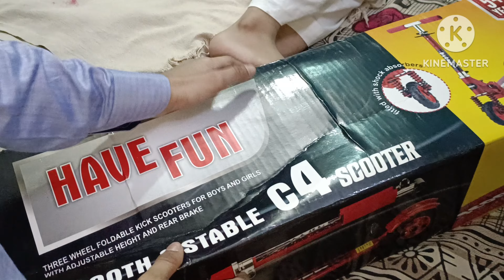65 vlog | Zaid birthday part 2 | red fort |Chandni Chowk | Zaid ka gift |zebakhanmalik family vlog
65 vlog | Zaid birthday part 2 | red fort |Chandni Chowk | Zaid ka gift |zebakhanmalik family vlog

      WELLCOME TO MY YOUTUBE CHANNEL--ZEBAKHANMALIK FAMILY VLOG

AAP MUJHSE INSTAGRAM PE CONTACT KREN

          ❤️❤️❤️ ZEBAKHANMALIK❤️❤️❤️